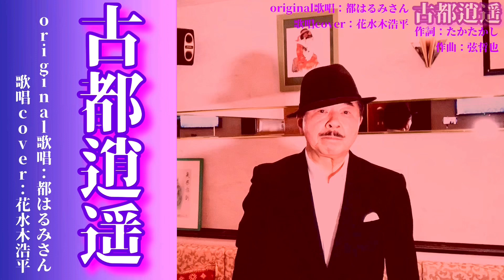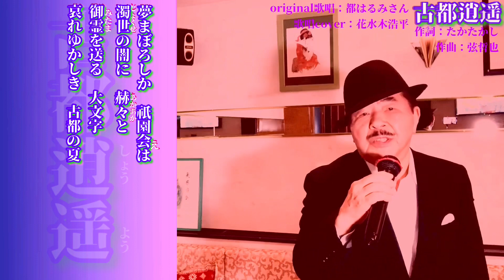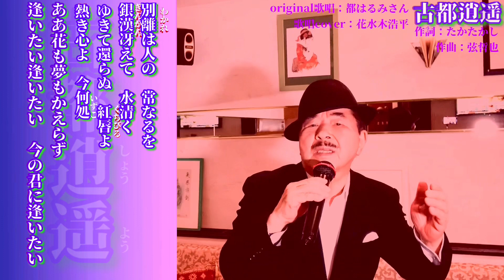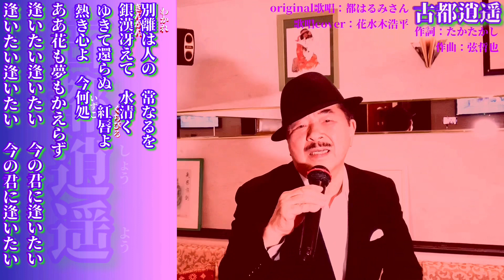【古都逍遥】都はるみさん（歌詞表示cover：花水木浩平）